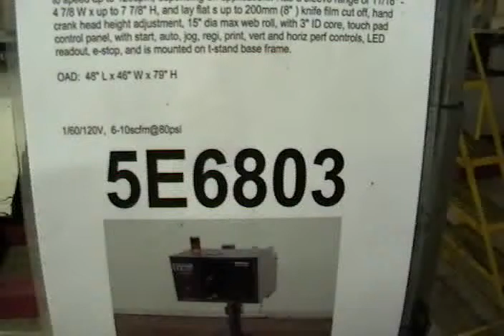5E6803 Used Axon EZ200 Capper, Packaging Machinery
Used Axon EX200 Automatic, tamper evident shrink neck bander or sleeve label applicator rated to 80 sleeves or 120 neck bands per minute - depending on materials and application. Layflat: 50 mm to 200 mm. Sleeve Heght: 25-170mm. Maximum container Diameter: 4.88". Film thickness: 50 to 70 microns. Equipped with knife film cut off, touch pad controls with LED display, registration, vertical and horizontal perforation with e-stop. Able to do standard or shoulder less containers. Film specifications: up to 15" diameter roll on a 3" core. Tooling required per application.